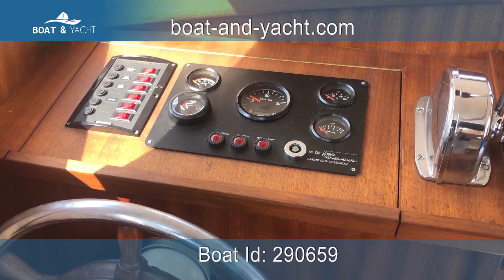Gouwerak AK 850